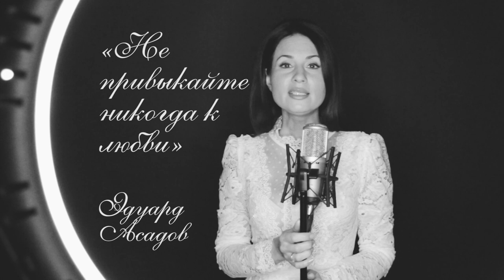«Не привыкайте никогда к любви» Э. Асадов («СтихиЯ» на Щелковском)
Эдуард Аркадьевич Асадов – выдающийся отечественный поэт и прозаик, удивительный по силе духа и мужеству человек, потерявший зрение в юности во время войны, но нашедший в себе силы жить и творить для людей. Его произведения в 60-х годах прошлого века выходили стотысячными тиражами, но интерес к его книгам не угас и с распадом СССР. И сегодня многие знают и любят его великолепные, проникновенные стихотворения.
Произведения классиков, современников, стихи о вечном… о прекрасном, о судьбах, о любви, о дружбе. Поэтический проект Лилии Тимиевой «СтихиЯ» на Щелковском